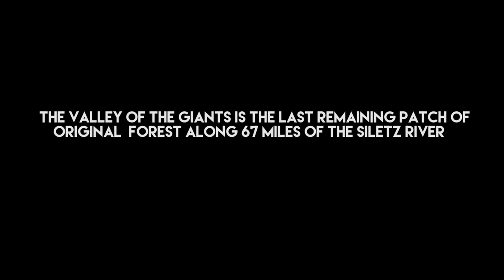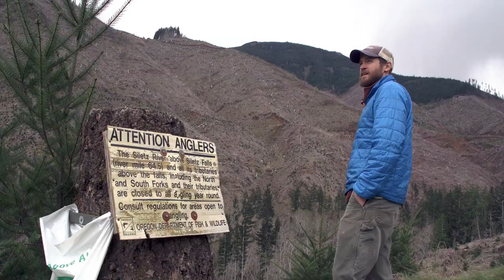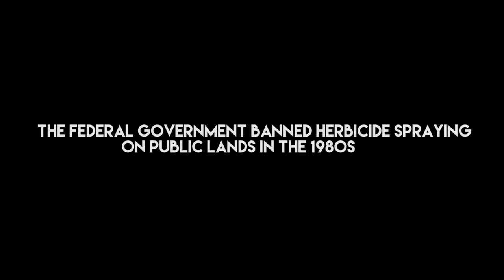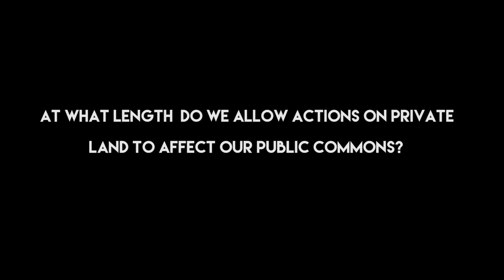Behind the Emerald Curtain - short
Is Oregon really as green as we think? Behind the Emerald Curtain exposes Oregon's dirty logging secrets. This is a 10-minute online version. The full 30-minute film is available upon request or info at pacificrivers dot org.